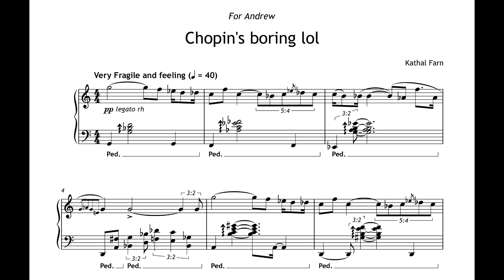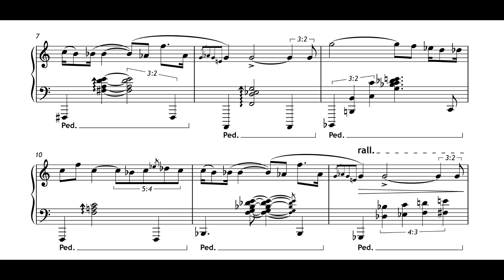Kat Farn - Chopin's boring lol (for Andrew Toovey)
Recorded by myself on a Welmar upright piano (in my bedroom so the sound isn't great but who cares :P)